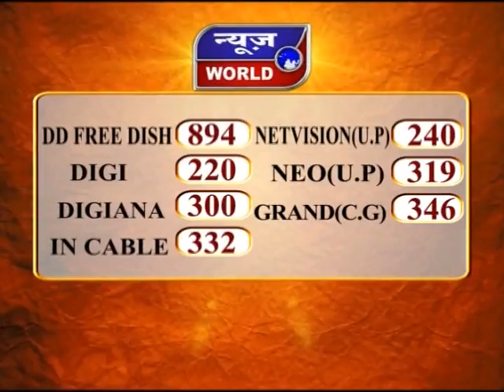News World - मप्र - रायसेन - नगर पंचायत सुल्तानपुर सीएमओ निलंबित !